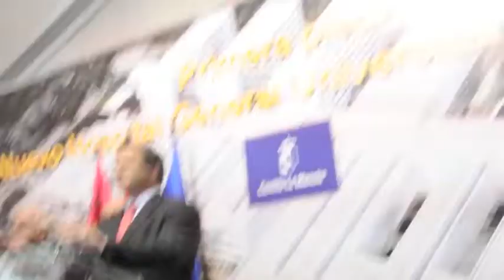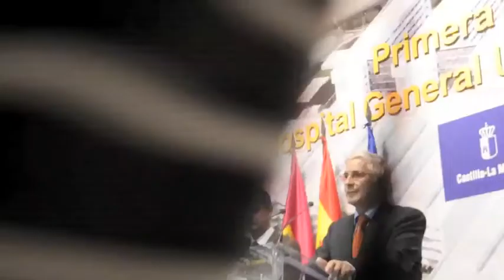Futuro Hospital Universitario de Cuenca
El Gobierno de Castilla-La Mancha va a destinar más de 138,2 millones de euros a la ejecución de las obras del nuevo Hospital General Universitario de Cuenca, inversión en la que se incluye la redacción del proyecto y dirección de las obras, a cargo de la UTE Petrement-Cruz-Baquerizo-Carvajal-Casariego, la ejecución civil de las mismas, adjudicada a la UTE Obrascon Huarte Laín-Construcciones Carrión, S.L.-Construcciones Carrascosa, S.L., así como el control de calidad de los trabajos que se van a llevar a cabo.

Una vez concluyan las obras, que tienen un plazo de ejecución de 48 meses, el Gobierno regional habilitará las partidas necesarias para el equipamiento y puesta en marcha de este nuevo Hospital, que será una de las principales obras civiles que se van a llevar a cabo en la provincia de Cuenca en toda su historia.

Unas instalaciones punteras, en las que se ofrecerá una asistencia de elevada calidad, recreando un entorno de máximo confort para los pacientes y personas que trabajen en él. El conjunto arquitectónico responde a un modelo de hospital integrado, que incorpora en su diseño elementos que favorecen una imagen contemporánea y moderna del conjunto, así como soluciones arquitectónicas que benefician las energías solares activas y pasivas.

El edificio destaca por su gran luminosidad y por una configuración interior destinada a minimizar el número de desplazamientos a los ciudadanos. Otra de sus características es la accesibilidad, sin barreras arquitectónicas, que permita el acceso, circulación y desenvolvimiento a pacientes y acompañantes. Además, todos los espacios se han proyectado con criterios de flexibilidad, de forma que se puedan adaptar a las modificaciones que exijan las diferentes evoluciones en el tiempo de las distintas técnicas de diagnóstico y tratamiento futuras.

El recinto contará con cerca de 35.000 metros cuadrados de zonas ajardinadas, abundando las plantas, arbustos y árboles de especies endémicas en patios internos y áreas externas, que permitan crear un extenso espacio ajardinado que procure unas agradables vistas desde el interior y exterior de este gran equipamiento sanitario.